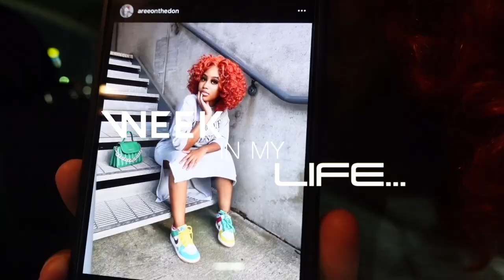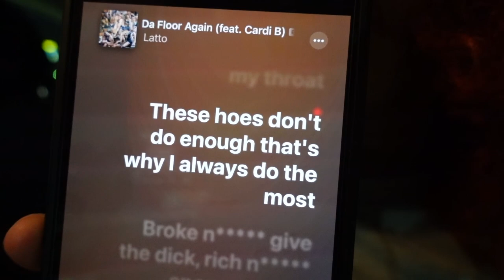weekly vlog | me the jack of all trades ( I do nails and lashes) , hanging out + wig install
Name: Areeon
Age: 23
Hometown: Virgina
Sign: Libra
Height: 5'1

Nail IG @AreeAcrylics